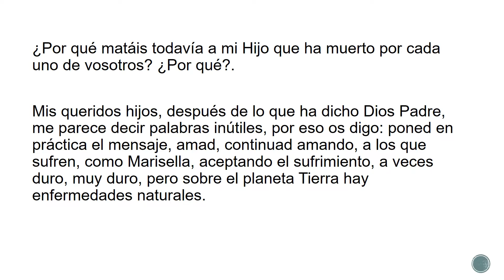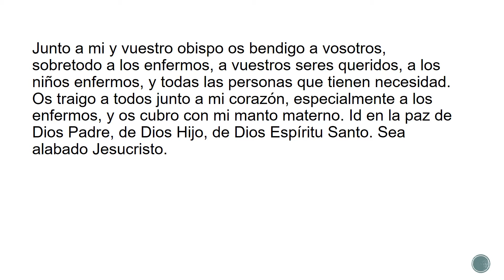Mensaje de la Virgen María, 2 noviembre 2000 - Yo tengo piedad y amor por todos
Mensaje de la Virgen María dado a la vidente Marisa Rossi el 2 noviembre 2000 - 5:10 p.m.